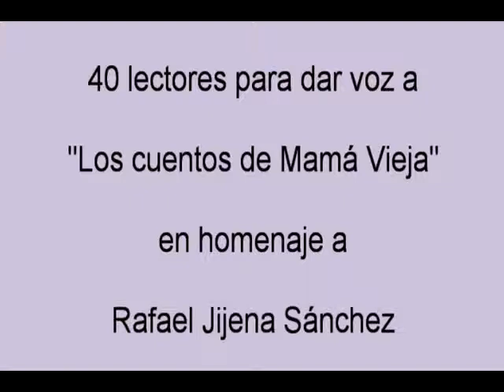Grupo "El Arca", en La infinita desmesura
Lectura incluída en la "Cuarentena": 40 lectores para "Los cuentos de Mamá Vieja"